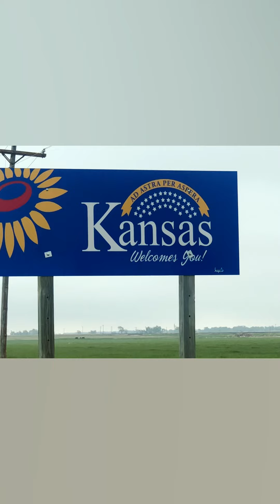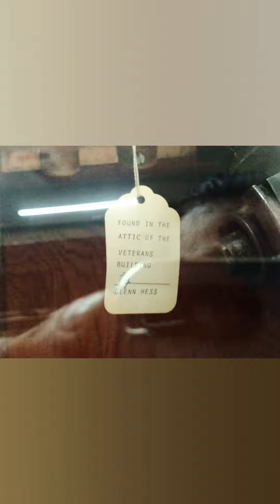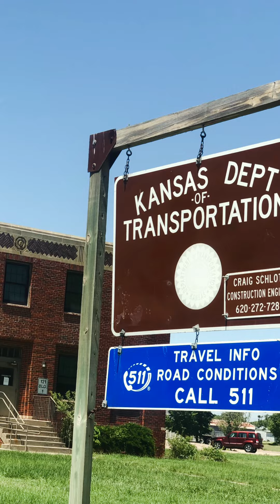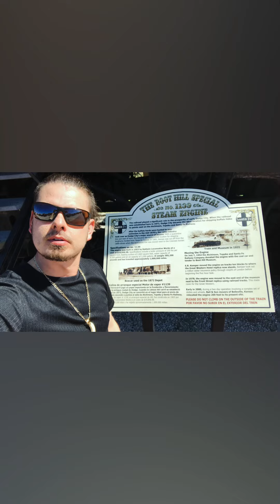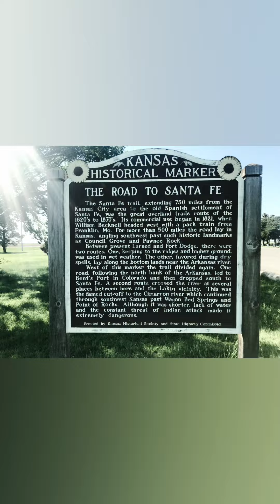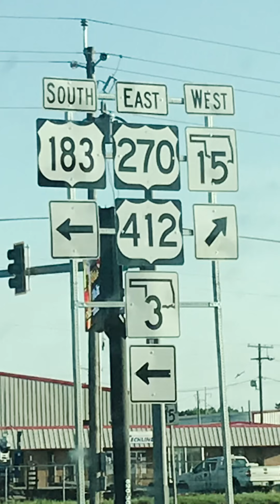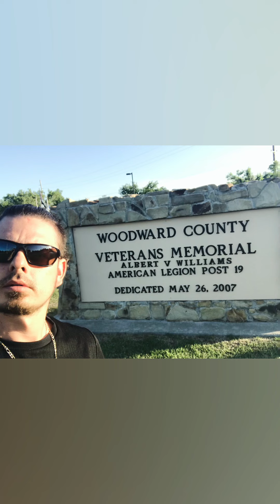October 13, 2022